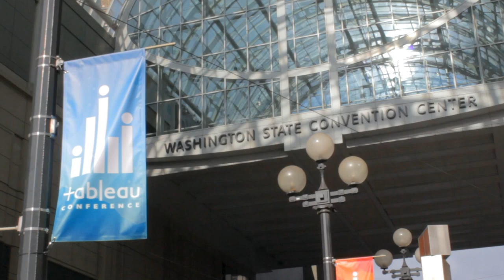Elizabeth Hedstrom Henlin & Stuart Williams - Tableau Conference 2014 - theCUBE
Elizabeth Hedstrom Henlin and Stuart Williams, Technology Business Research, Inc, at Tableau Conference 2014 with John Furrier

On the meaning and implications of HP and Microsoft working together, Kepes discusses a shift in mindset for HP away from looking at hardware as a revenue stream, looking more towards services as their revenue stream.  This extends to the organization as a whole, because as Miniman noted, there is a track record of services success in the history of HP, as in the EDS division.

HP cloud is reflected on in the discussion as a realistic reaction to some enterprise concerns.  The need for some type of consistency between the many variations of public and private cloud environments is a serious challenge.  The answer is a form of hybridized platform independence that will fill the gap between public and private environments, a transition that is not as simple as it sounds.  Kepes notes that there are some legacy applications that will never move into the cloud.  This includes mission-critical mainframe applications and the sort.  There is too much inconvenience at this time to rise to that level of effort.  At this time, the cloud is primarily an environment for ‘greenfield’ apps.   This is a reality that forms that gap challenge.

Kepes talks about cloud education and his CloudU series.  The curriculum was designed by Ben and is found on Rackspace’s site.  It is vendor neutral and a fantastic learning source.  Acknowledging the  value of various vendor-specific education programs, Kepes is committed to education in the brave new frontier of cloud technology.  He also mentions some of the ‘hot jobs’ of the future such as DevOps, Data Scientist, and business-focused IT jobs.